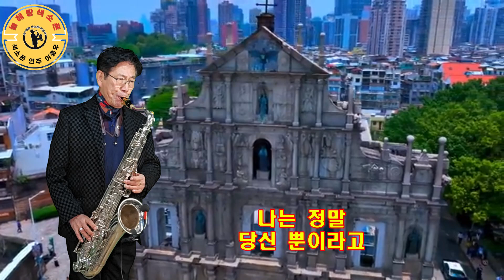내사랑 당신(김영수) 늘해랑색소폰 연주 Tenor ...